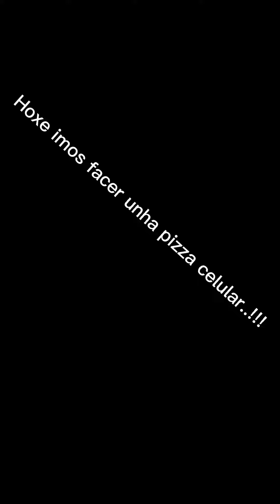A pizza célula animal de Ian e Daniel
Ian Garrido e Daniel Seguín, alumnos de 1º ESO do IES de Allariz, presentan neste vídeo o seu modelo celular eucariota animal.